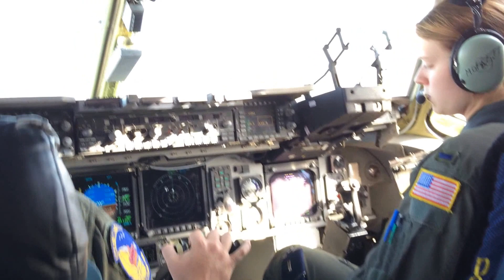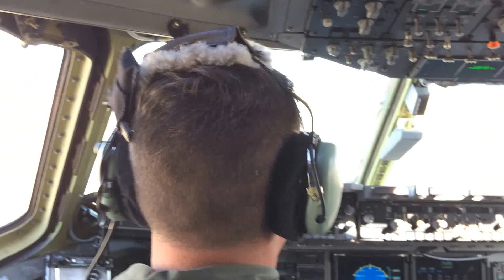Boeing C-17 Globemaster Landing at Peterson AFB - Team Dover's Honorary Commander Program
View from the cockpit during our trip to CO from Dover AFB on a Boeing C-17 Globemaster. Landing at Peterson AFB, Colorado Springs, CO. A nice view of the snowcapped Pikes Peak can be on the right hand side of the cockpit windshield.